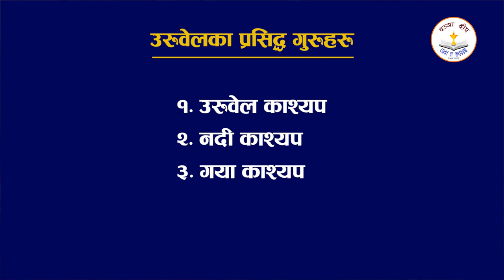Gunla Dharmadeshna day 21, Buddha Jiwani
Gunla Dharmadeshna day 21
Buddha Jiwani
Ven. Pannasara Mahasthavir
Changathali Buddha Vihar
Changathali , Lalitpur